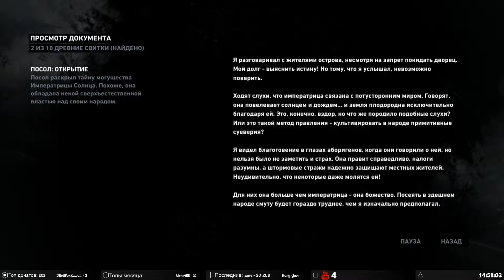Tomb Raider ➥ Прохождение на русском ➥ #4 - Не нравится мне этот парень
Помогаем Ларе выжить на острове Яматай.
▼ Ткни туда ▼

▶Характеристики PC◀
Материнская плата: ASRock Z270 Extreme4
Процессор: i7-7700 3,60-4,20 GHz
Видеокарта: Gigabyte GeForce GTX 1060 Xtreme Gaming 6GB
Оперативная память: Kingston HyperX Fury 16GB DDR4 2800 МГц
Монитор: LG 29’  2560x1080

Консолек нет(